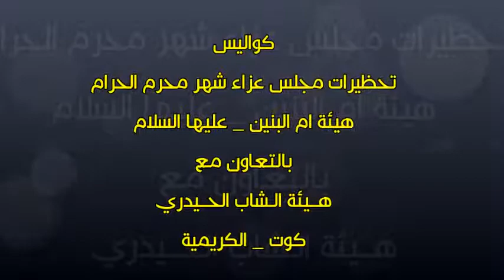تحضيرات ( محرم الحرام ) هيئة الشاب الحيدري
اللهم وفقنا لخدمة سيد الشهداء
العزاء المركزي( هيئة ام البنين ع )
كوت - الكريمية
تصوير
احد خدام الحسين ع
نسألكم الدعاء